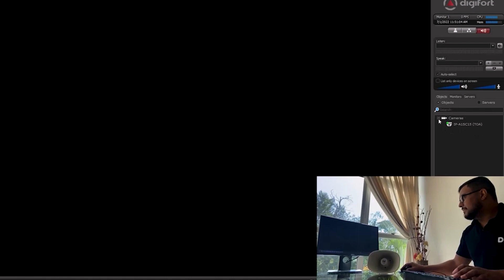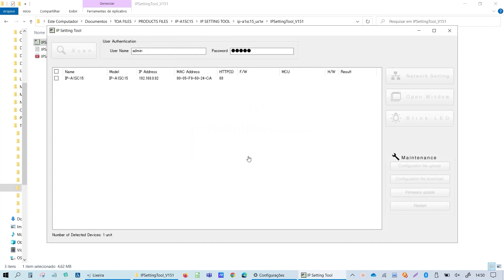Corneta IP - 12 Principais Recursos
Comunicação direta com indivíduo invasor de propriedade  e ajuda na evasão rápida de grandes ambientes, são algumas das aplicações da Corneta IP. Descubra agora mesmo como dar um upgrade no seu sistema de comunicação ou segurança com esse incrível equipamento.

Timeline
00:00:00 Intro
00:00:30 Vinheta
00:00:33 TOA IP-A1SC15
00:00:58 Recurso 1
00:01:07 Recurso 2
00:01:40 Recurso 3
00:01:47 Recurso 4
00:02:05 Recurso 5
00:02:11 Recurso 6
00:02:25 Deixa o like
00:02:49 Recurso 7
00:03:25 Recurso 8
00:03:38 Recurso 9
00:03:46 Recurso 10
00:04:02 Recurso 11
00:04:33 Recurso 12
00:05:01 Entre em contato conosco